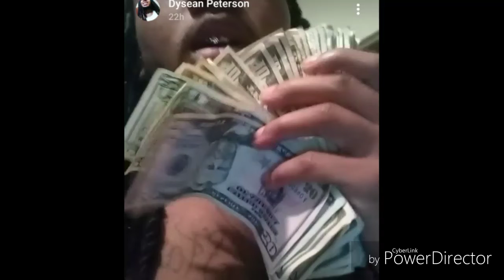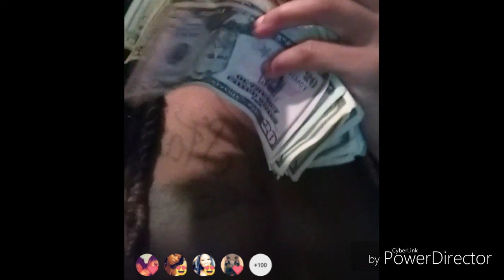Hero - Stackin (Official Audio)